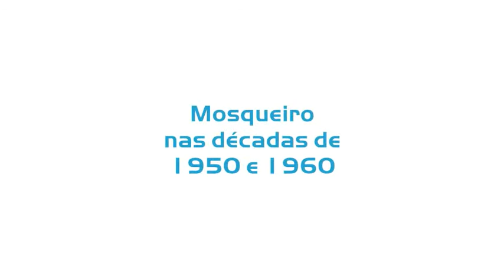Dezembro, no UFPA 2.0 - Mosqueiro